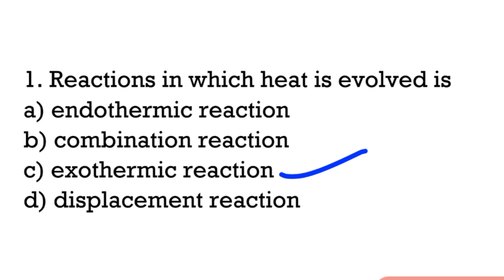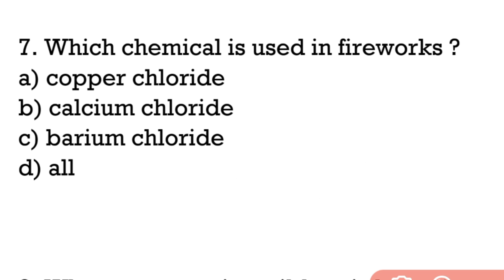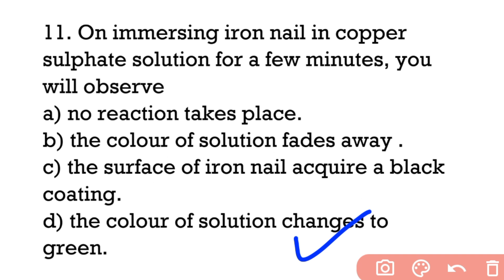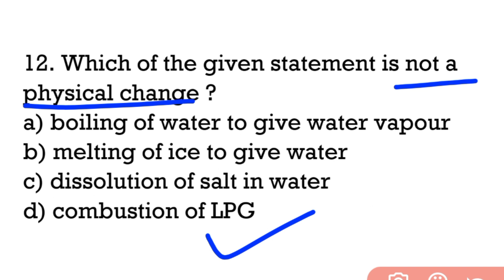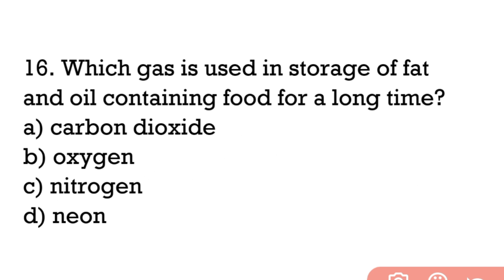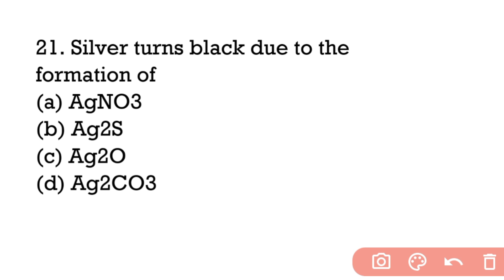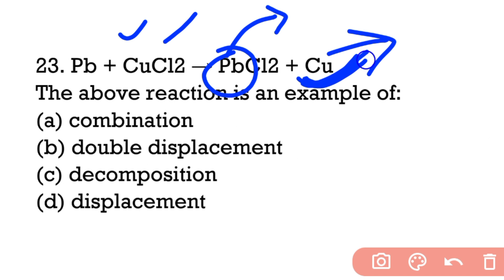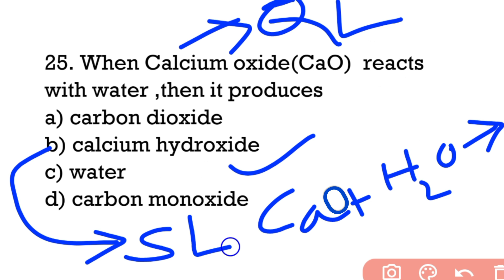Oil India Limited 2023 | Important MCQ for chemical operator | PCM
Other queries:-
oil recruitment
oil new vacancy
oil gk
oil salary
oil admit card
oil exam
oil selection process
oil question paper
oil pcm important mcq
oil syllabus
oil pcm syllabus
oil salary increment process

•PCM e-book for oil exam 2023

•Oil GK for all oil exams 2023
Price: 149/- only